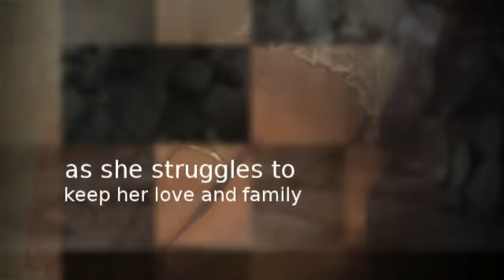The Breastplate: A Civil War Adventure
The Civil War brought them together and it would tear them apart! Beautiful Kitty Claiborne, the pampered daughter of a wealthy senator, fell deeply in love with Lt. William Benson, attaché to President Lincoln. However, she had no idea her life would change so dramatically after they were married. Could her love endure the hardships of life in a remote cabin when, during the war, Will was given an assignment in East Tennessee? And why didn't her husband tell her his mission when he left her alone for weeks at a time? Was he one of the mysterious Phantom Warriors everyone was talking about? When he was carried home, badly wounded, by a group of strangers, would she be able to smuggle them all through enemy checkpoints to safety? And why did she bury her husband's breastplate, from his uniform, deep in the soil on their little farm? The Breastplate is the story of the lives and families torn apart by the Civil War, and the courage of one woman as she struggles to keep her love and family intact during such turbulent times.